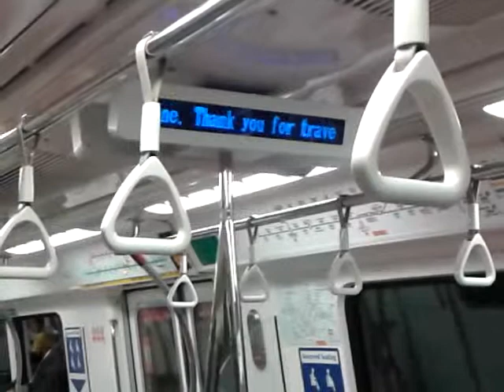SMRT C151 023/024 ride from Raffles Place to Marina Bay with interchange annoucement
Date: 18/01/12
Train terminates at this station NS27/CE2 Marina Bay.